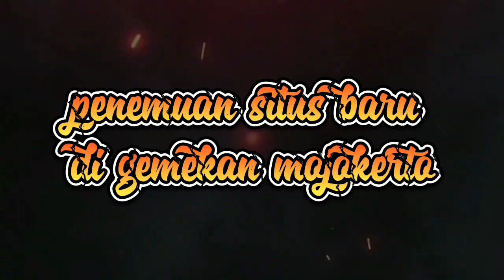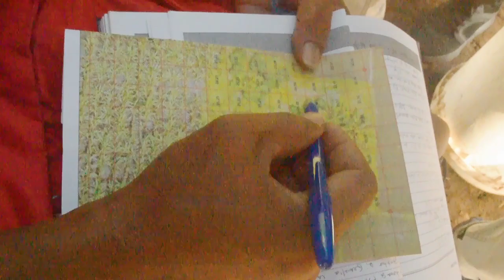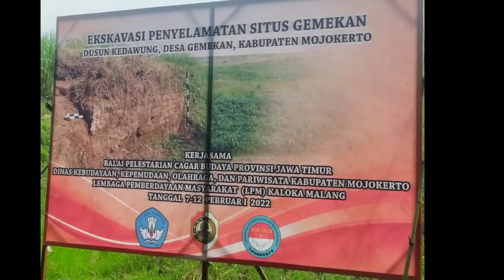Penemuan Situs Baru DI Jawa Timur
Penemuan Situs Baru dusun Kedawung desa Gemekan kecamatan Sooko kabupaten Mojokerto di Jawa Timur dan bapak Zakaria Kasimin Kepala Balai Pelestarian Cagar Budaya Jawa Timur  bersama sejumlah arkeolog menemukan cerita yang tertulis di atas batu yang terpendam di bawah tanah tersebut  isi dari prasasti tersebut pertama menyebut angka tahun 852 Saka dan kedua menyebut nama Sri Maha Raja Rakaihion Mpu Sindok. jangan lupa like komen dan subscribe nya selamat menonton vidio ini